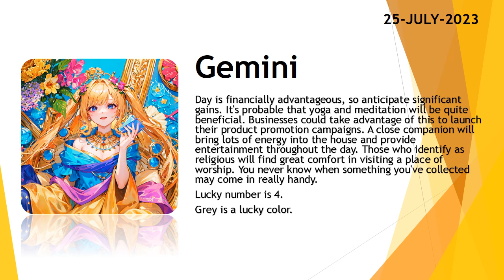Today's Horoscope | 25th July 2023 | Daily Gemini Horoscope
3. Fill the form for get a job

zodiac
zodiac signs
zodiac signs tiktok
zodiac killer
zodiac signs tiktok most likely to
zodiac trailer
zodiac gd
zodiac academy
zodiac attraction
zodiac asmr
zodiac animals
zodiac academy review
zodiac aquarius
zodiac aries
zodiac boat
zodiac boyfriend
zodiac boyfriend tiktok
zodiac blowfly
zodiac best friends
zodiac beyonce
zodiac beds
zodiac buzzfeed
zodiac band
zodiac compilation
zodiac couples
zodiac cancer
zodiac compatibility
zodiac constellations
cancer zodiac sign
chinese zodiac
zodiac documentary
zodiac donuts
zodiac demons
zodiac diner scene
zodiac dayz
zodiac dates
zodiac drake
zodiac dresses
zodiac dynamics
zodiac elements
zodiac energy share latest news
zodiac emoji
zodiac ending song
horoscope
horoscope 2023
horoscope pinoy
pinoy horoscope
horoscope ngayon
horoscope tagalog
tagalog horoscope
filipino horoscope
kapalaran horoscope
horoscope 2023
horoscope cancer
horoscope sagittarius
horoscope by date of birth
horoscope scorpio
horoscope leo
horoscope aquarius
horoscope aries
horoscope asmr
horoscope astrology
horoscope app
clove
clover
love dive
love dose